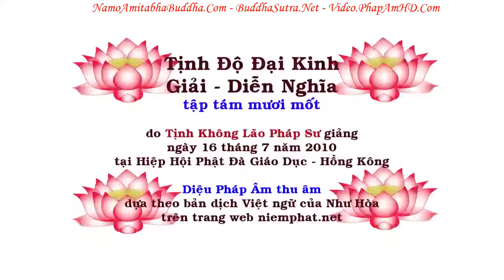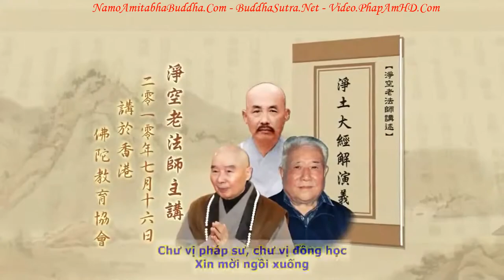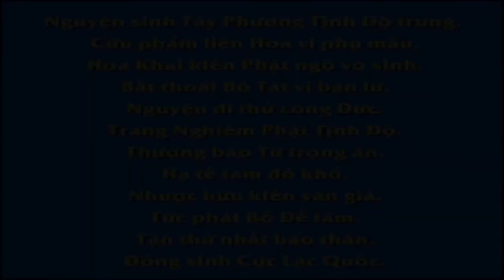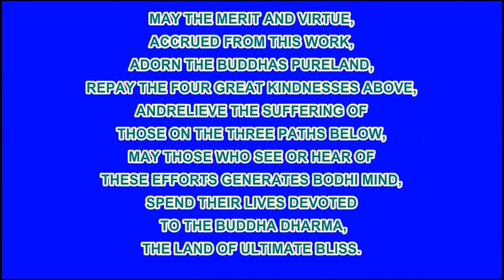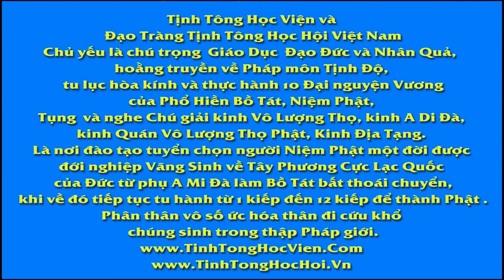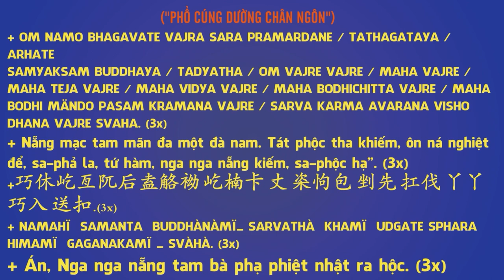TẬP 081, Tập Tánh Là Gì, Tịnh Độ Đại Kinh Giải Diễn Nghĩa, Diệu Âm